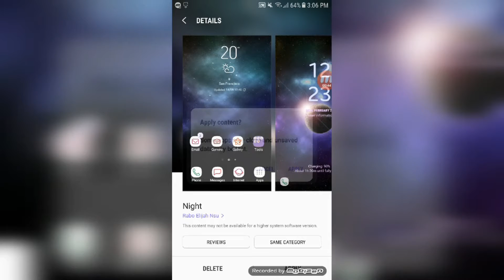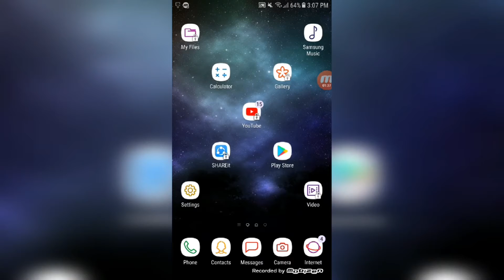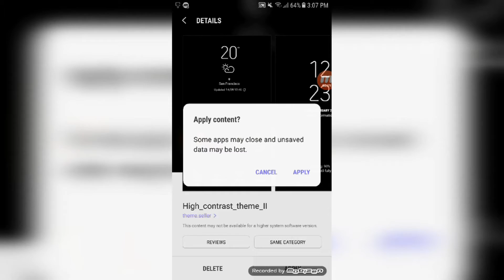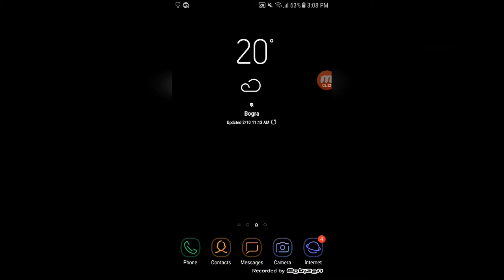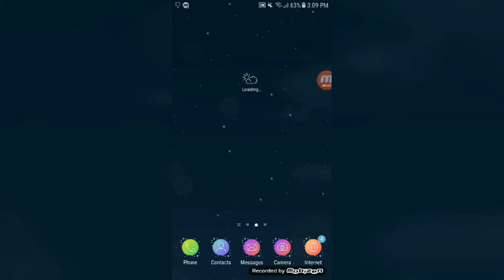Samsung Galaxy j7prime nogate3 best curvedtheme youcan downlaod fromsamsung theme store 2018 Part 2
Samsung Galaxy j7 prime nogate 3 best curved theme you can downlaod from samsung theme store 2018..
HELLO GUYS I'M BACK WITH ANOTHER VIDEO SO TODAY I am going to show you samsung galaxy j7 prime nogate  3 best new  futureistick  themes .. those themes you can download from samsung themes store..so guies please watch full video ..and dont miss subscribe and hit bell icon or please like this vdeo and share... or please comment how need you video...

Protect Your Eyes From Blue Light From Phone Display at Night samsung j7 prime and other phones part 2

*NEW* HOW TO GET ANY GAME FOR FREE ON PS4 | Watch and learn How To Download Free Ps4 Games 2018

Samsung J7 prime and Instalar Game Tools y Game Launcher del S7 [Note 4, Note 5, S6] S8, S8+

Protect Your Eyes From Blue Light From Phone Display at Night samsung j7 prime and others phones

Dual Apps (Dual Messenger) on Samsung Galaxy J7 Max-j7 prime-j7 2016 How to Use it? nogate

Watch & Learn is a learning channel. You can get here Graphic Design, Outsourcing tutorials. And yes I just try to give you also entertainment with my tutorials. That's why I have uploaded few funny and entertaining videos. thanks.